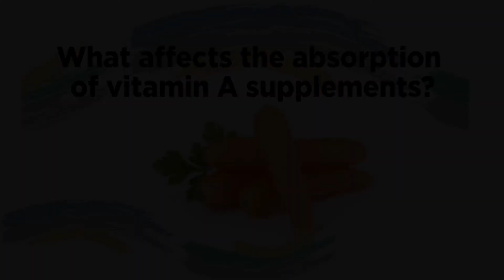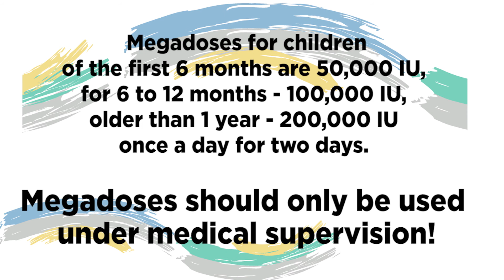How does VITAMIN A affect your SKIN, VISION and IMMUNITY?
About Vitamin A: how to check your vitamin A level, what its deficiency can lead to, and how to choose vitamin A supplements.

Time stamps for this video:
00:39 What is Vitamin A?
00:54 How can Vitamin A affect the human body?
03:04 Where is Vitamin A contained?
03:47 What is Vitamin A Dietary Reference Intake?
04:38 Am I getting enough vitamin А?
05:30 Vitamin A deficiency
06:19 Vitamin A toxicity
07:16 What is the normal range of Vitamin A in the blood?
07:43 Vitamin A supplementation
09:14 What affects the absorption of vitamin A supplements?
10:29 Is there anything else about vitamin A?
References:
1) Institute of Medicine. 2006. Dietary Reference Intakes: The Essential Guide to Nutrient Requirements. Washington, DC: The National Academies Press.
2) Vitamin A. Emily P. Chea; Harold Milstein. Last Update: October 21, 2019
3) Vitamin A in Health and Disease. By Mohd Fairulnizal Md Noh, Rathi Devi Nair Gunasegavan and Suraiami Mustar. Submitted: September 15th 2018Reviewed: January 16th 2019Published: April 17th 2019
4) Challem JJ. Teratogenicity of high vitamin A intake. N Engl J Med. 1996;334(18):1196‐1197.
5) Huiming Y, Chaomin W, Meng M. Vitamin A for treating measles in children. Cochrane Database Syst Rev. 2005 Oct 19;(4):CD001479.
6) Oral vitamin A supplementation in very low birth weight neonates: a randomized controlled trial. Sriparna Basu, Parul Khanna, Ragini Srivastava & Ashok Kumar. European Journal of Pediatrics volume 178, pages1255–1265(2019).
7) Dietary Vitamin A Intake and the Risk of Ovarian Cancer: A Meta-Analysis. Qiaoqiao Wang 1, Chaying He
8) L.A. Nikolaeva, E.V. Nenakhova. The biological role of vitamins in the body. Methods for assessing the vitamin supply of the human body. Methods for determining vitamin C.
9) Earl Mindell's Vitamin Bible for the 21st Century
10) National Institutes of Health. Office of Dietary Supplements. Vitamin A. Fact Sheet for Health Professionals. Vitamin A